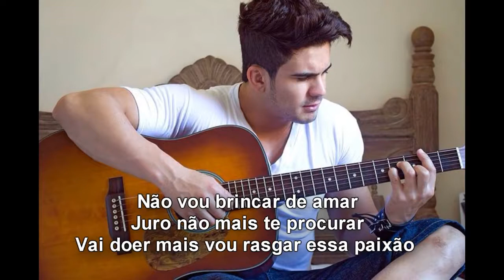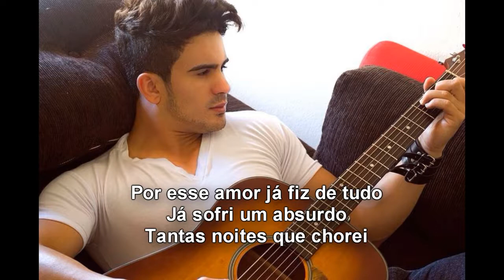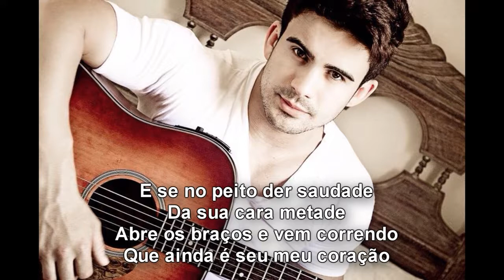Huggo Mello - Sua Cara Metade (Lyrics)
Composição e interpretação de Huggo Mello da música  Sua Cara Metade.
Tive o grande prazer e satisfação de fazer a produção da música.